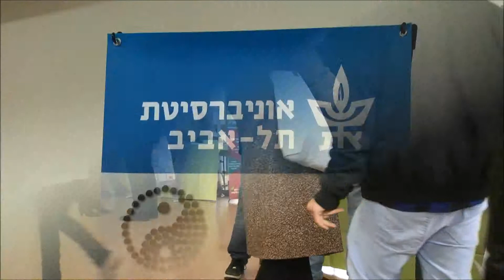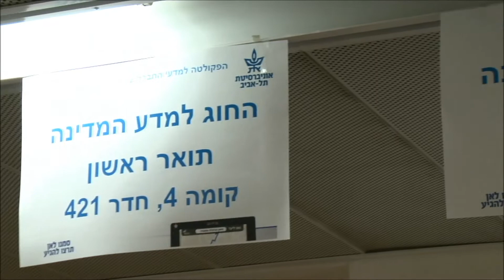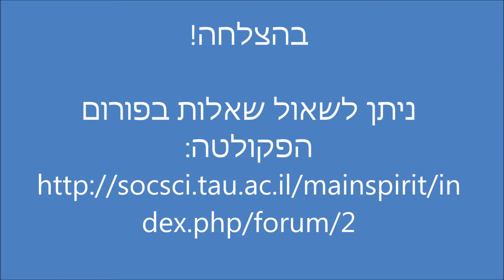יום פתוח בפקולטה למדעי החברה באוניברסיטת תל אביב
הנכם מוזמנים ליום הפתוח בפקולטה למדעי החברה באוניברסיטת תל אביב.
לפרטים נוספים:
הפקולטה למדעי החברה אוניברסיטת ת"א: